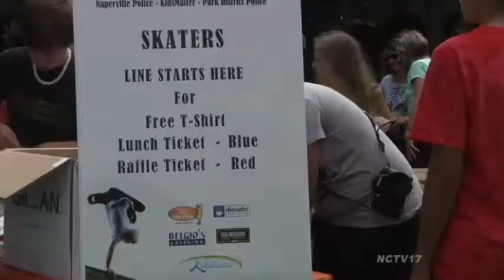Volunteers at the Last Fling